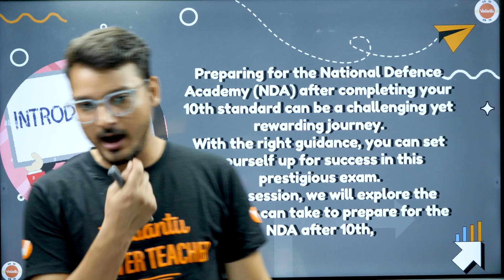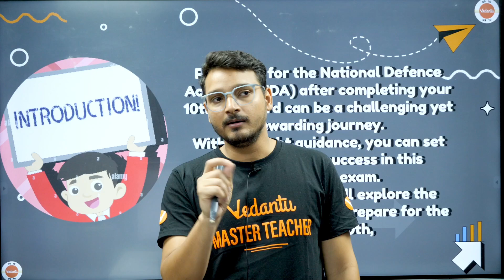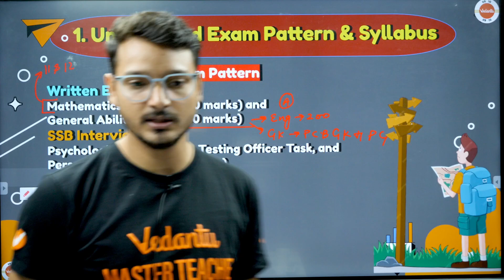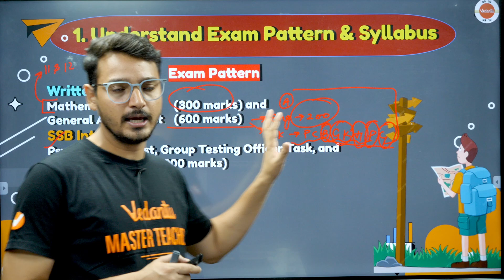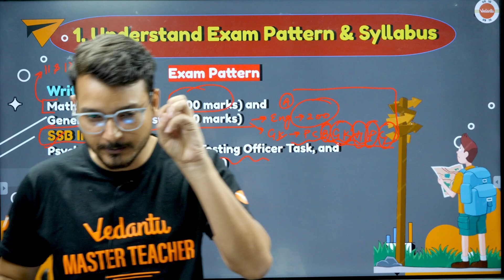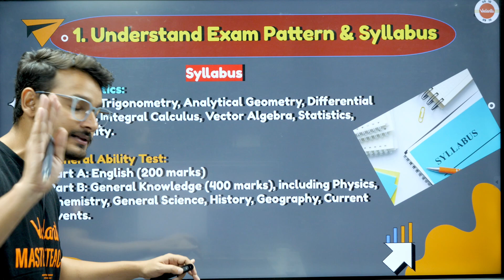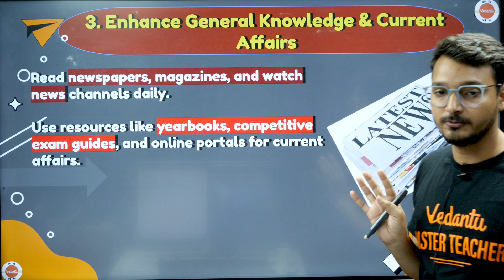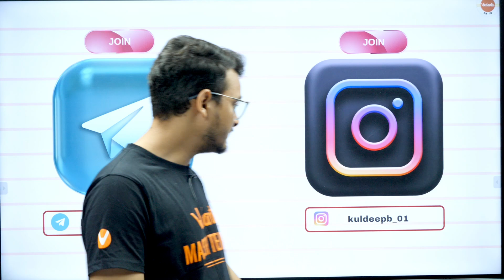How to Prepare for NDA after Passing 10th Class? | NDA Strategy 2024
If you're wondering how to prepare for NDA after passing your 10th class, this video is for you! Get ready with our NDA strategy for 2024 to ace the exam. Learn the best tips and tricks from Vedantu 9 and 10 to succeed in the NDA exam!